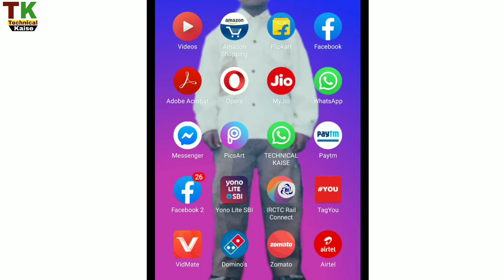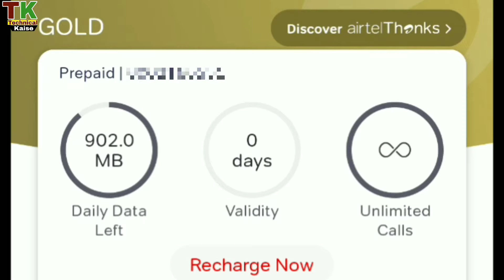Airtel में Data कैसे Check करे !Airtel में MB कैसे देखे ! कितना MB बचा है अभी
Hi guys
Dosto aaj ke is video me Airtel ki MB check karna sikhayenge.Airtel me aap internet ki balance kaise dekha jata hai use aap dekh skte hai.airtel me mb dekhne ki kya process hai use aap is video me sikh sakte hai.

how to check airtel mb

✔️COVER TOPIC✔️
airtel mb kaise dekhe
mb kaise check kare airtel
airtel mb check
airtel internet balance kaise dekhe
internet balance kaise check kare
airtel internet pack

¤ MY GEARS ¤